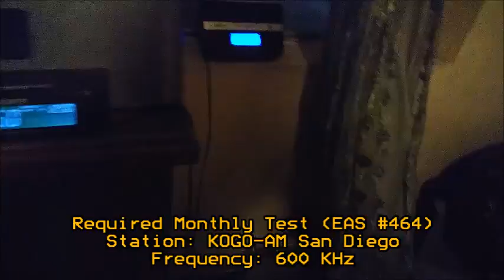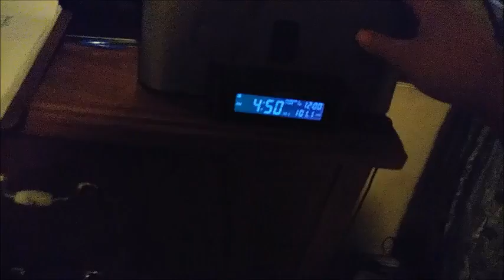San Diego Required Monthly Tests (EAS #464-466) 10/3/18